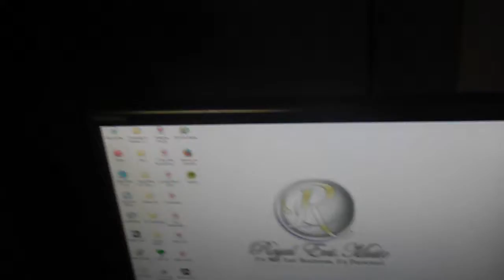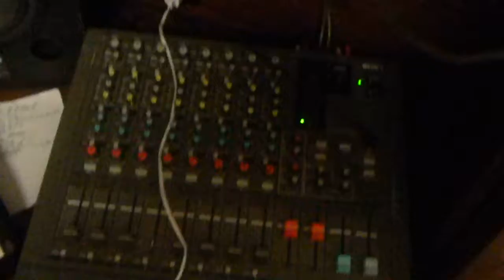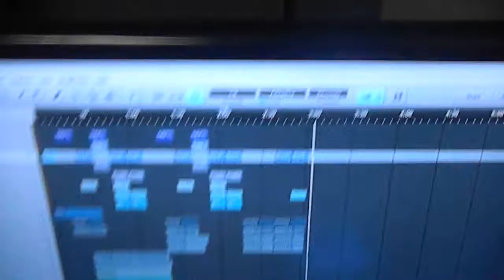LOTTO-In The Studio (Penny's 2 Million$)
Lotto Rehearsing for a show.